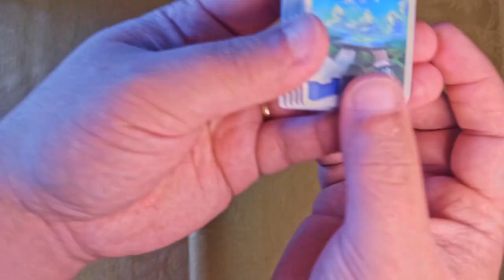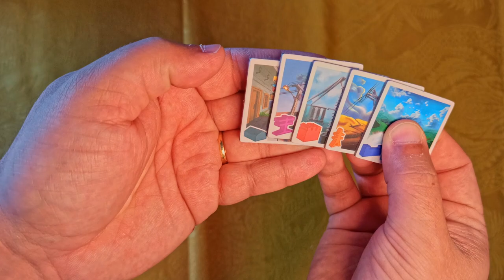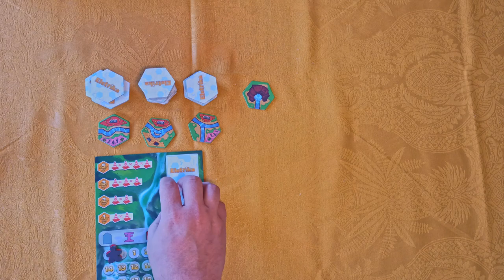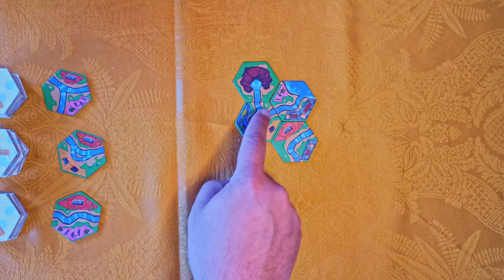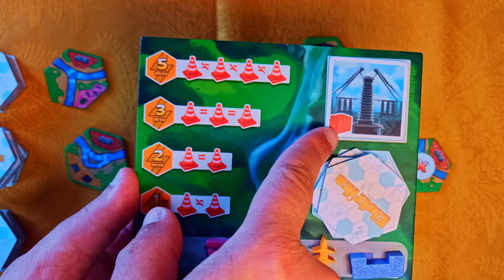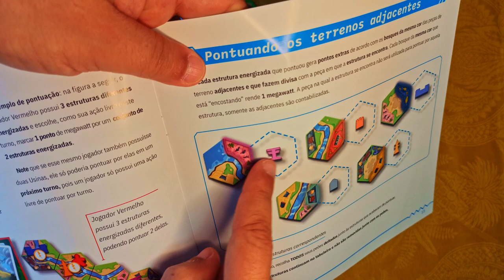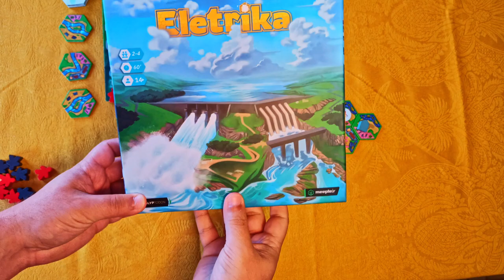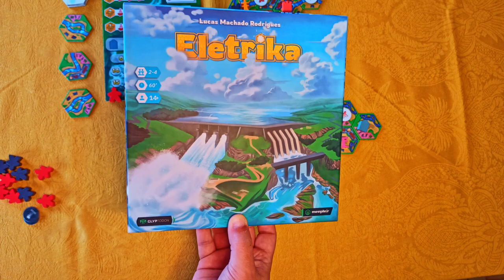Eletrika - Aprenda em minutos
Seja um grande magnata da energia elétrica e ganhe muitos pontos de Megawatts. Aprenda agora como se joga Eletrika, mais novo lançamento da Meeple Br.